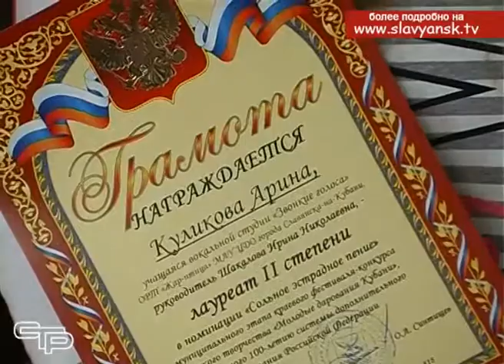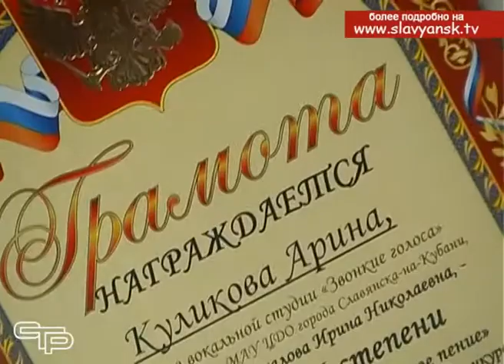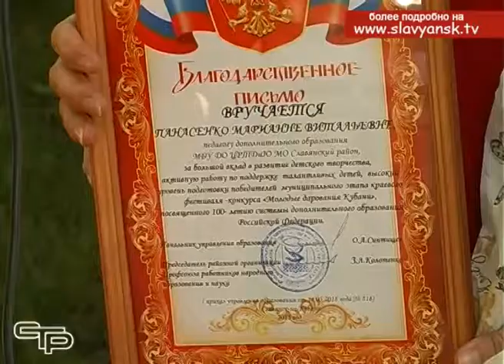Гала концерт районного детско юношеского фестиваля искусств «Радуга Творчества»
Вот и завершился учебный год. Сегодня во всех школах страны прозвенел последний звонок. Впереди выпускников ждут экзамены, а остальных школьников- летние каникулы. О том, как прошел последний учебный день в славянских школах, мы обязательно расскажем в следующем выпуске новостей, а пока предлагаем посмотреть сюжет о самых талантливых и одаренных детях нашего района, которых чествовали на районном детско-юношеском фестивале искусств «Радуга Творчества».